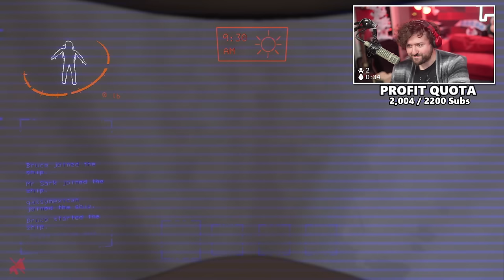I played Lethal Company with professional bee wranglers | Lethal Company w/ Friends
Welcome to Lethal Company! It's a goofy horror game where we die for profits! At least there are way too many ways to die in this game to count. Is it all worth it? Well, for a good laugh it is! Enjoy!